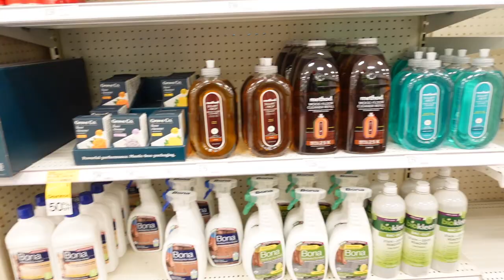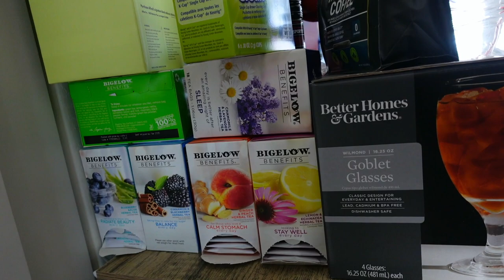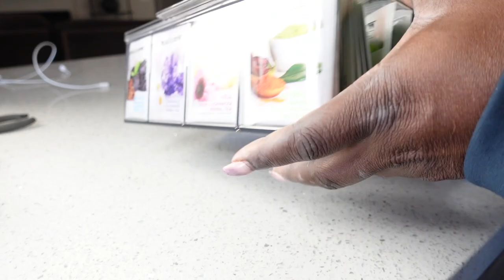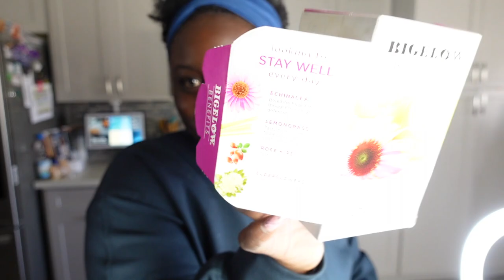WEEKLY VLOG: SPRING CLEANING SHOP WITH ME + CLEANING ESSENTIALS + ORGANIZING MY COFFEE & BAR AREA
In this weekly VLOG, I'm sharing with you my Spring Cleaning routine + essential cleaning tools + organizing tips for my coffee and bar area.

It's Springtime, which means it's time for cleaning season! In this VLOG, I'll be sharing with you my Spring Cleaning routine + essential cleaning tools + organizing tips for my coffee and bar area. I hope you enjoy learning about my tips and tricks for cleanliness and organization in the home!

Don’t forget to turn on your notifications so that you never miss any of my uploads.

FILMING EQUIPMENT
Canon 80D
Lens: Canon 1.8
vlogging camera: Sony zv-1
for editing i use IMOVIE